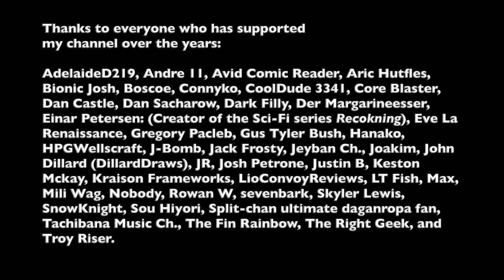Time lapse: Page 68 charcoal art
0:00 dubbing the body
3:25 Dreaming still
7:42 dreamer
11:31 dream-shore sonata-fantasie
14:50 the blackened desire